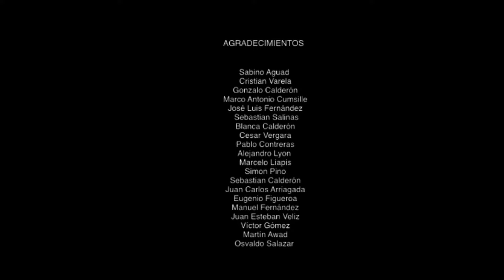ÍDOLOS Y CACIQUES / COLO-COLO 99 AÑOS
DOCUMENTAL ÍDOLOS Y CACIQUES / COLO-COLO 99 AÑOS